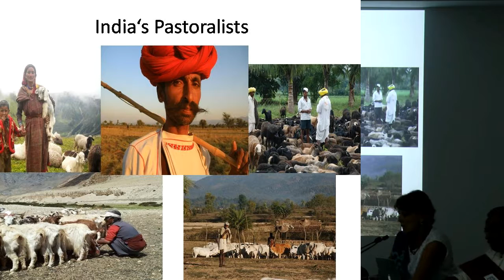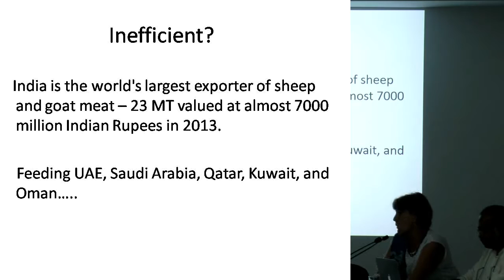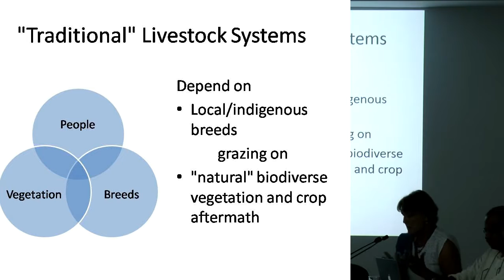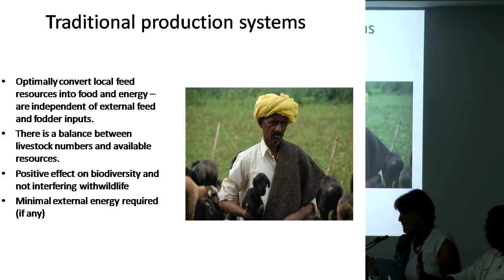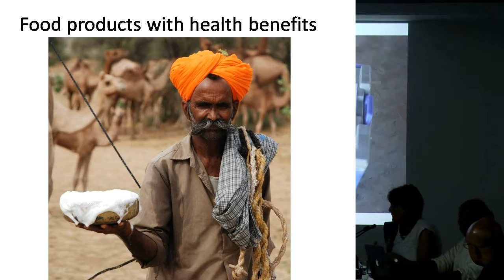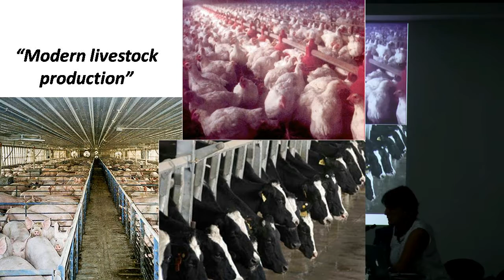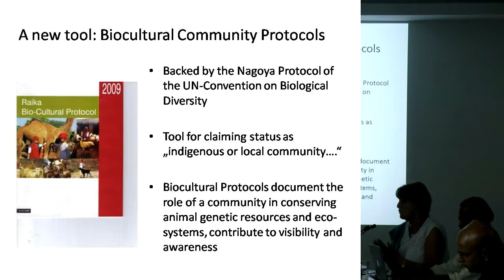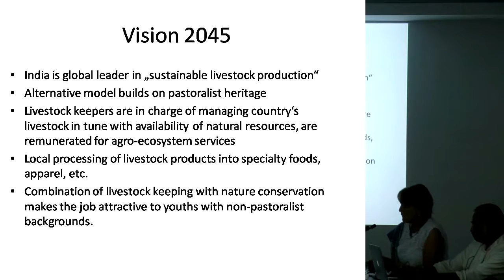Nomadic Pastoral Futures by Hanwant Singh & Ilse Kohler-Rollefsen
Nomadic Pastoral Futures by Hanwant Singh & Ilse Kohler-Rollefsen: Alternative Futures: India
A dialogue held on February 23-25th in Delhi as a pre-publication event for a forthcoming book on the subject, organised by Kalpavriksh, Centre for Study of Developing Societies, and SOPPECOM.